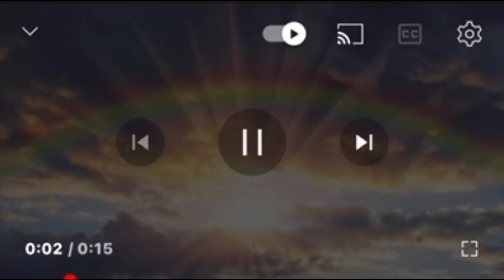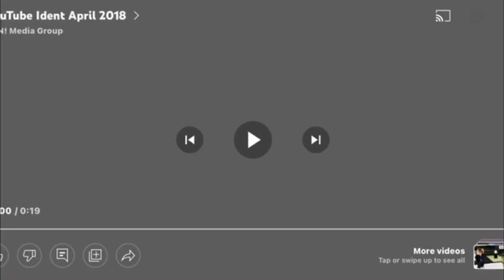The Crew saves Honey video for kids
Oh No! Honey is stuck on a rock can the Alexe’s world toys crew save Honey we’ll find out